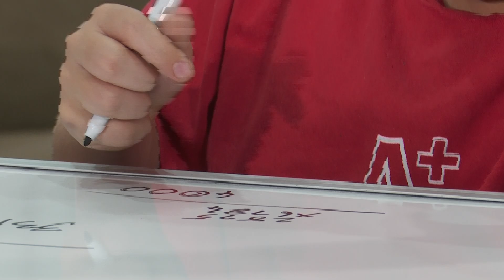Voorskou: 27 Januarie 2019 - Kwela | kykNET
Op die bank vertel Marinus du Plessis, hoe hy op vyftigjarige ouderdom die wêreld platski op sy waterponie.